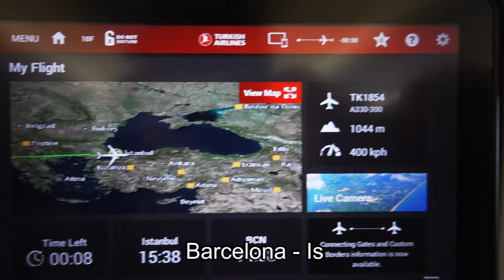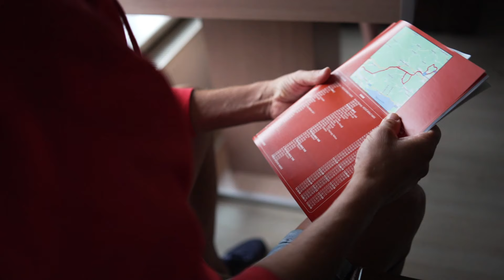How to win a bike race?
Behind the scenes cycling video about the Tour of Sakarya 2024.